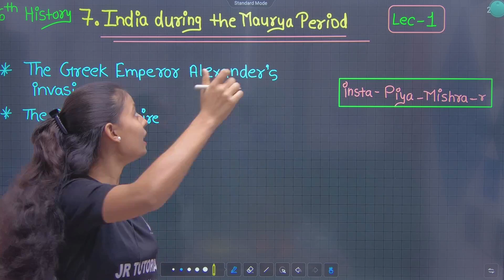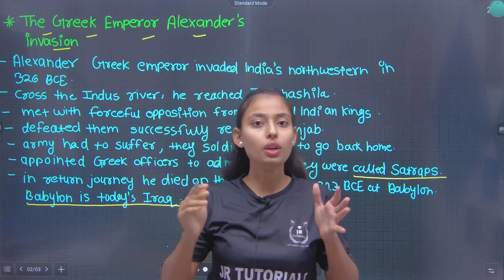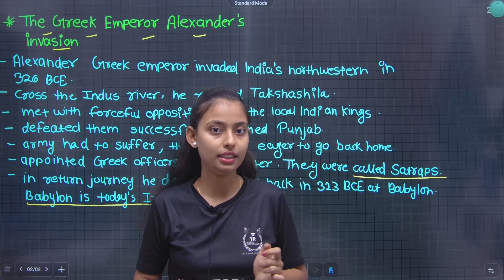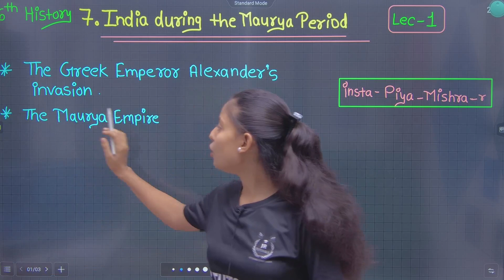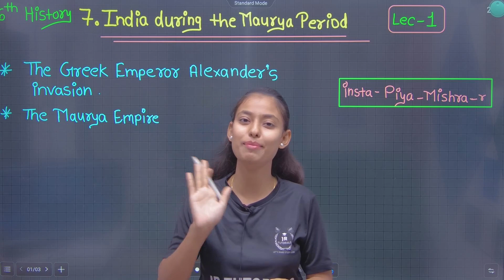6th History | Chapter 7 | India During the Maurya Period | Lecture 1 | Maharashtra Board